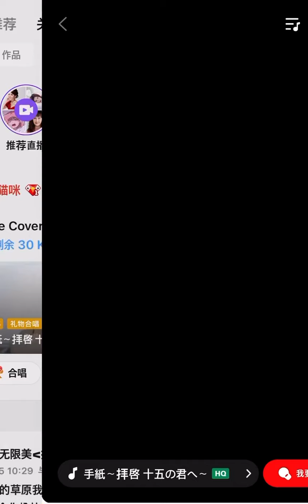手紙 拝啓 十五の君へ Flute Cover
From Angela Aki